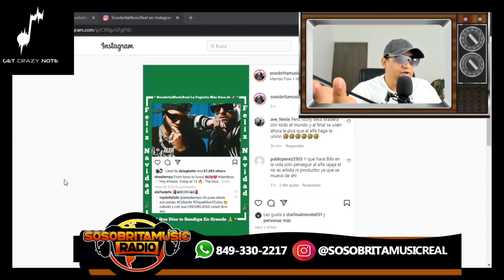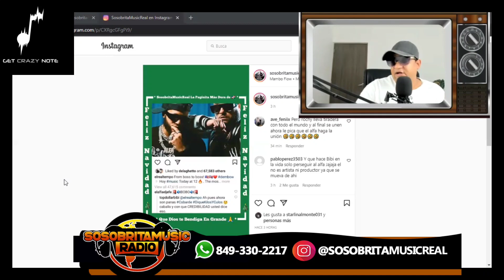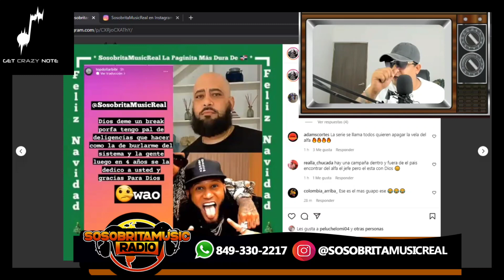BIBI TOP DOLLAR PONE CLARO A TEMPO Y BARRE EL PISO CON EL ALFA EL JEFE